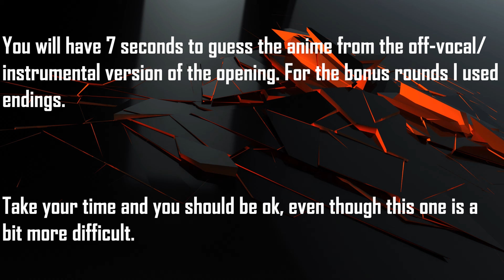ANIME OPENING QUIZ - INSTRUMENTAL EDITION - 40 OPENINGS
Welcome to a new Anime Opening Quiz, this time an instrumental version of the opening will be played for 7 seconds and then you guess. For the bonus rounds, I used endings. I had a lot of fun making this video so I hope you also have fun. If you enjoy like and subscribe, it will really help.I hope that you can understand my reasoning behind some of my choices, if not please let me know in the comments what you don't agree with so I can make changes for the next videos.